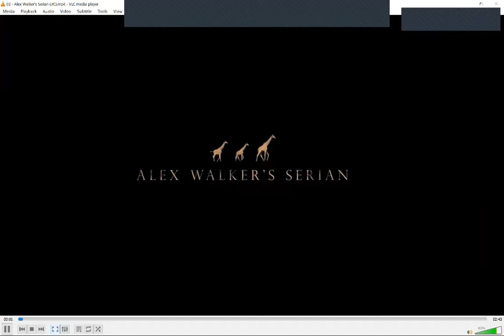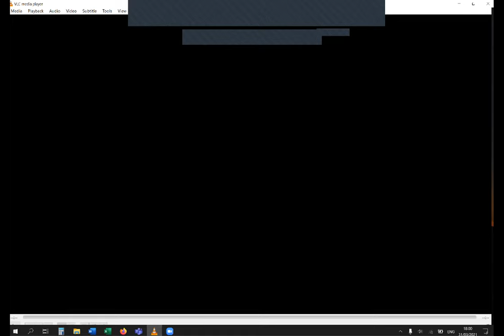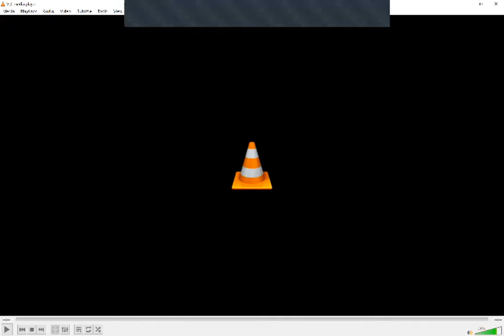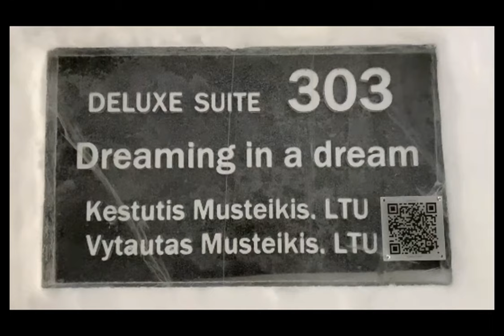Polar Regions and the African Connection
Featuring
African Connections with the Polar Regions
White Desert of the Antarctica

Ellerman House Cape Town, South Africa
Alex Walker of Serian - Kenya and Tanzania

Aurora Safari Camp in the Arctic Circle
The Ice Hotel Sweden
Kenyan & Arctic Ballooning
Northern Lights